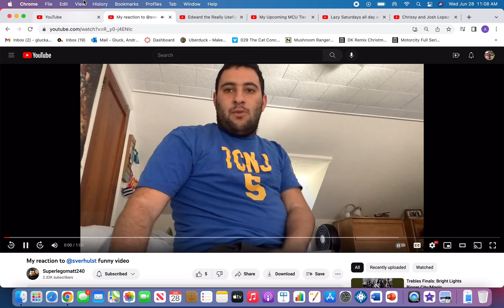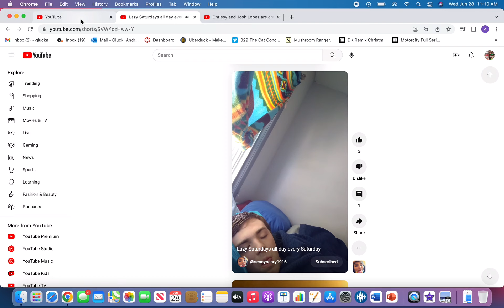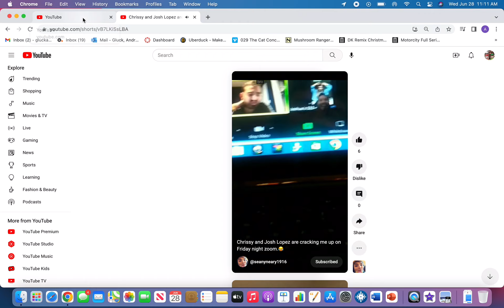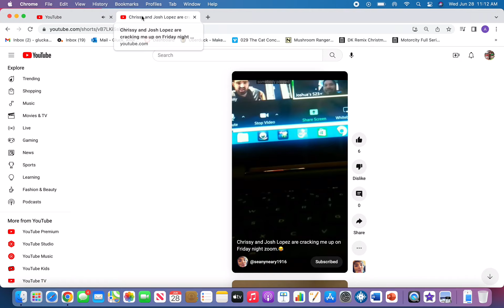YouTuber Bloopers 162 but FBI breaks in on them and Whopper guy